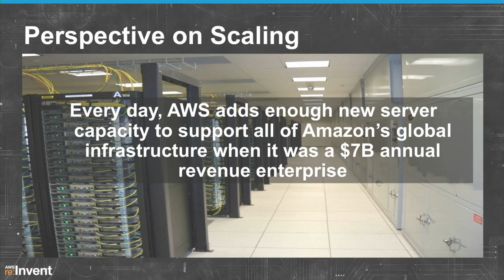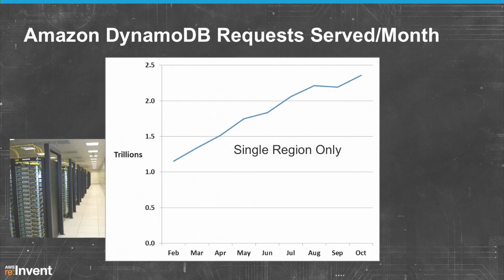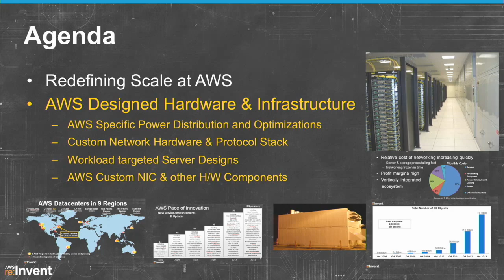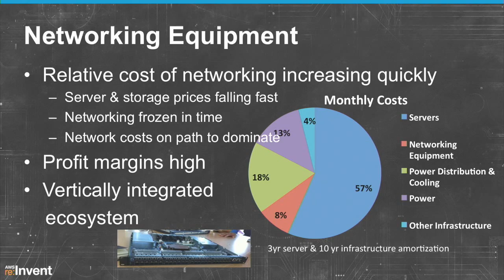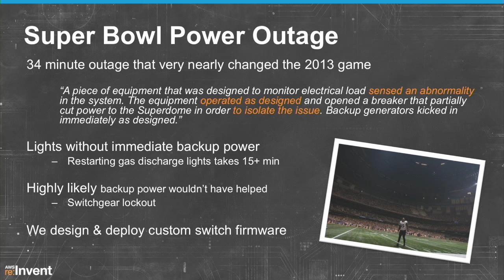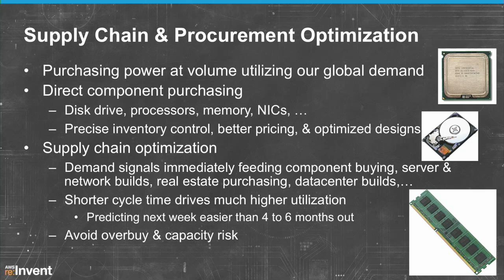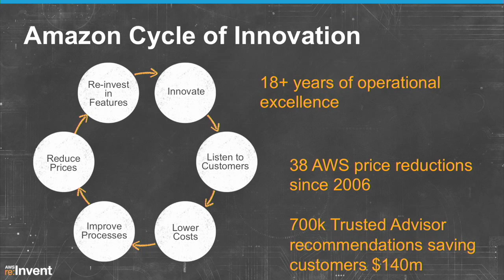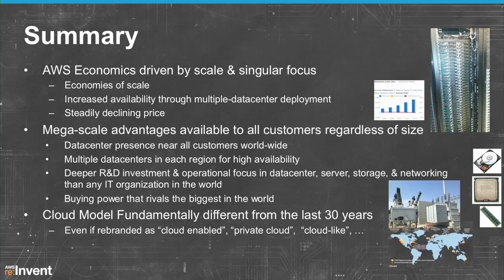Why Scale Matters and How the Cloud Really is Different (SPOT205) | AWS re:Invent 2013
A behind the scenes look at key aspects of the AWS infrastructure deployments. Some of the true differences between a cloud infrastructure design and conventional enterprise infrastructure deployment and why the cloud fundamentally changes application deployment speed, economics, and provides more and better tools for delivering high reliability applications. Few companies can afford to have a datacenter in every region in which they serve customers or have employees. Even fewer can afford to have multiple datacenter in each region where they have a presence. Even fewer can afford to invest in custom optimized network, server, storage, monitoring, cooling, and power distribution systems and software. We'll look more closely at these systems, how they work, how they are scaled, and the advantages they bring to customers.